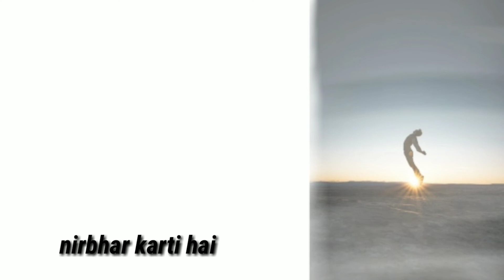माता पिता की ख्वाहिश।Mata pita ki khawahis | Best motivational video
Hello and namskar dosto

This is the most motivational video.
Aasha karta hu ki ye video aapko Pasand aai hogi agr video pasnd aai ho to video ko jarur like aur Share kare aur comment krna bilkul na bhule.